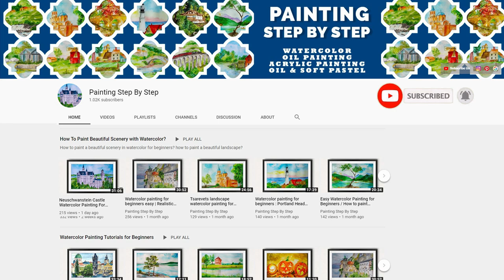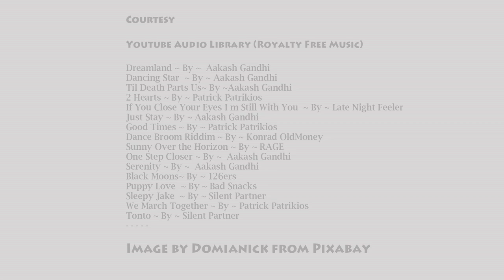ACRYLIC PAINTING MYSTIC GARDEN SWING ON TREE BRANCH LANDSCAPE SCENERY PAINTING TUTORIAL STEP BY STEP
Secret garden Acrylic painting tutorial for beginners. How to paint swing on tree branch acrylics landscape step by step? Today we will learn painting a beautiful autumn landscape - swing in secret garden in acrylics. This is an acrylic painting step by step tutorial using different colors, various brushes (including fan brush) and techniques.

This composition includes elements like swing, trees, nature, fall, leaves, forest, landscape, autumn, romantic, atmospheric, orange, colorful, water, season and garden. Utopia's garden painting.